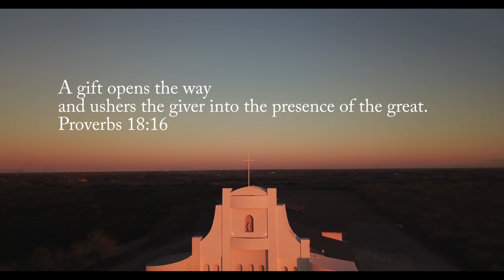San Diego Catholic Church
Newly constructed San Diego Catholic Church situated along western Rd.